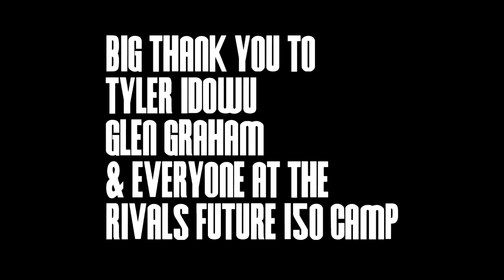Tyler Idowu Catches Off the Glass Dunk All Over Dude's Back...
Check out 6'4 Tyler Idowu catching this off the glass all over dude's back... Oh Shit.. LOL.. Shout out to the dude Mike Langston on the pass...